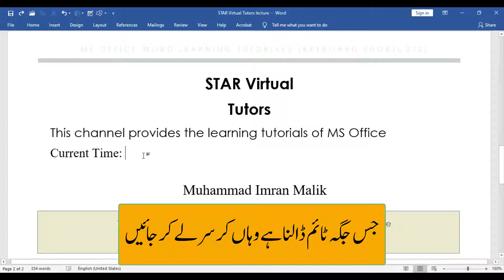How can insert the current Time in MS Office by Keyboard shortcut V#32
This video help to insert the current Time in MS Office by Keyboard Shortcut.
This is very important feature of MS office.
This help to learn and work in MS office  2019.
MS Office Learning Tutorial.
by STAR Virtual Tutors.